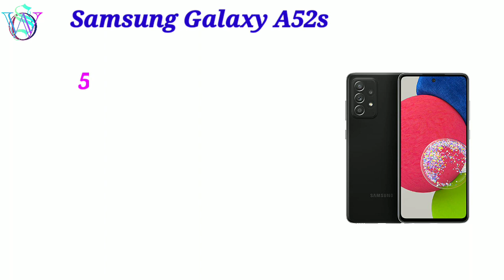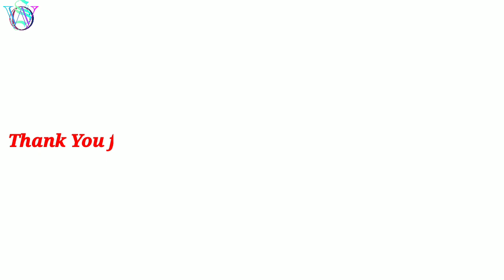Samsung Galaxy A52s 5G Mobile | Best Samsung Galaxy 5G Mobile | 64MP Camera | 32 Mp Front Camera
Samsung Galaxy A52S 5g Mobile | Best Samsung Galaxy 5g Mobile | 64 mp Camera | 32mp Front Camera

       ♡♡♡♡♡ BUY LINK ♡♡♡♡♡

1.Samsung Galaxy A52s 5G (Black, 8GB RAM, 128GB Storage

1. Samsung Galaxy M53 5G (Mystique Green, 6GB, 128GB Storage

2. Samsung Galaxy M53 5G (Deep Ocean Blue, 8GB, 128GB Storage

3. Samsung Galaxy M33 5G (Mystique Green, 6GB, 128GB Storage
4. Samsung Galaxy M33 5G (Mystique Green, 8GB, 128GB Storage

5. Samsung Galaxy A33 5G 8gb Ram 128 Storage

6. Samsung Galaxy S21 FE 5G

7. Samsung Galaxy A22 5G

8. Samsung Galaxy M52 5G

9. Samsung Galaxy M32 5G

10. Samsung Galaxy F42 5G

11. Samsung Galaxy S20 FE 5G

♡♡♡♡♡OTHER 5G MOBILE ♡♡♡♡♡

1. Redmi Note 10T 5G | 4GB RAM, 64GB | Dual5G

2. Redmi Note 11T 5G | 6GB RAM 128GB ROM | Dimensity 810 5G | 33W Fast Charging | ₹16,999

3. Redmi Note 11 Pro + 5G | 6GB RAM, 128GB | 67W Turbo Charge | 120Hz Super AMOLED Display | (Price ₹19,999 Current Price Link )

4. Mi 11X 5G

5. Mi 11X Pro 5G

6. Xiaomi 11 Lite NE 5G

7. Lava Agni 5G |64 MP AI Quad Camera| (8GB RAM/128 GB | 5000 mAh Battery| 30W Fast Charging| 6.78 inch (Price - 15,999 Current Price Link )